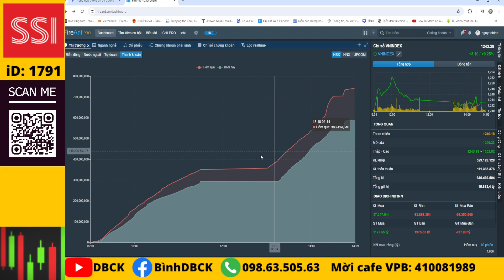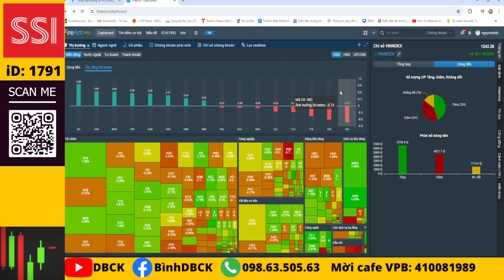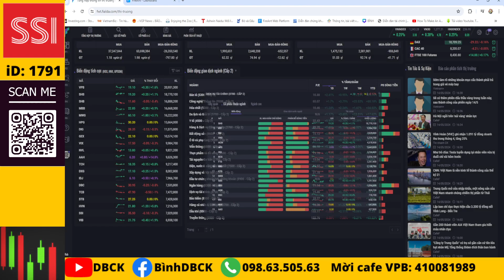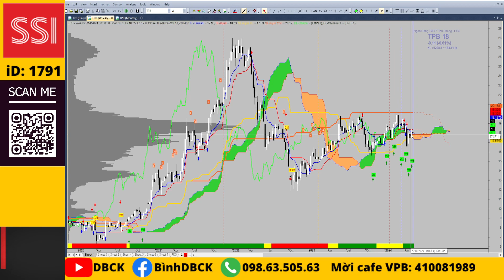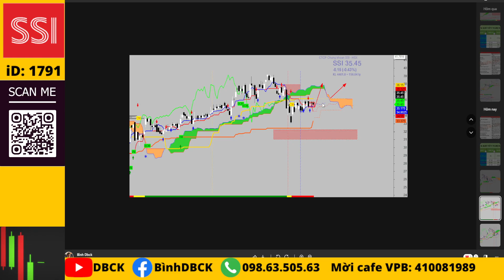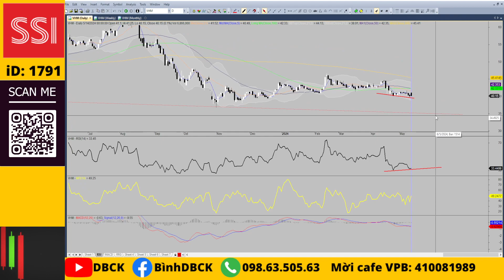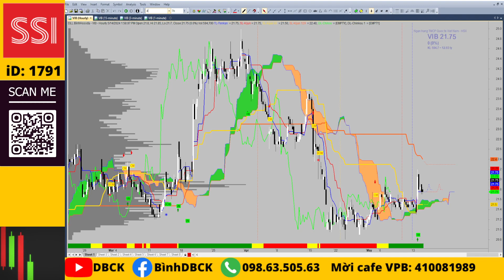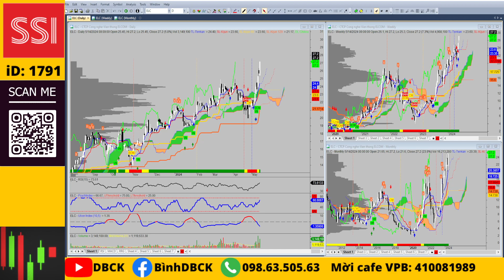Chứng khoán hàng ngày: Nhận định thị trường, phân tích ngành, lý do gì nước ngoài bán liên tục?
💥Mở tài khoản VPS online iD: X530